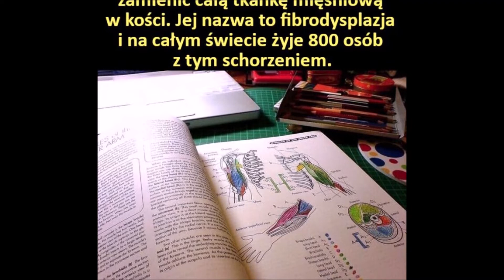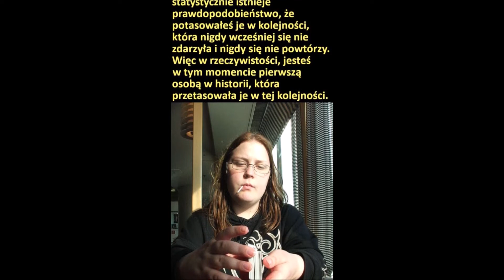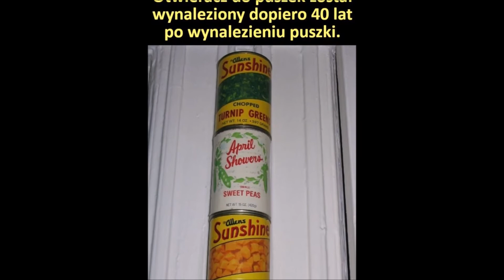TOP 10 FAKTÓW, KTÓRE NA PEWNO CIĘ ZASKOCZĄ! SPRAWDZ SAM!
Istnieją Fakty, które się naukowcom i filozofom nie śniły, czy to właśnie te fakty? To już zależy od Ciebie, czy je znałeś czy nie!
Jest ich 10, jeśli znasz je wszystkie otrzymujesz tytuł mistrza i możesz zasiadać w radzie!
Ciekawostki są z przeróżnych dziedzin, więc to prawie tak jakbyś zasiadał w Milionerach!
Przyjemnego oglądania!

insta filipfifs